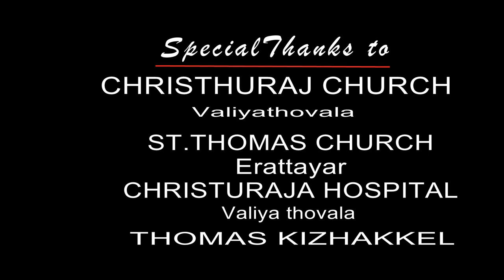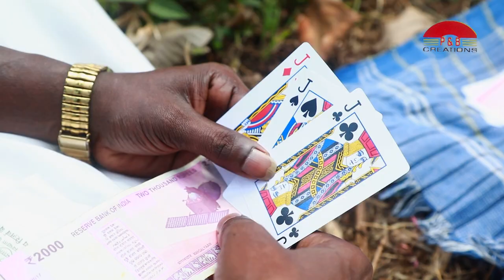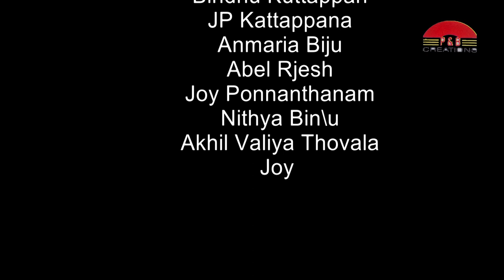ETHRAYAYALUM | Christian Devotional Album By Tijo Thadathil| Like shre Subscrine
Lyrics biju mon Plathottathil (UK)